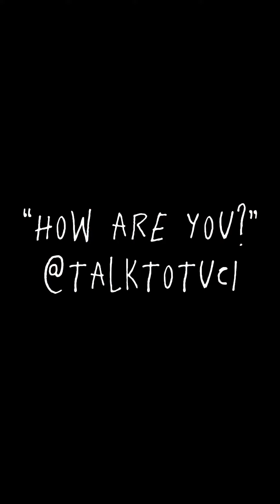“How are you?”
I write fridge poems...